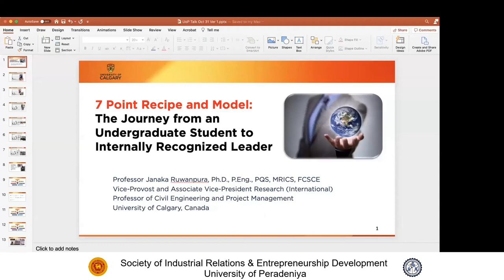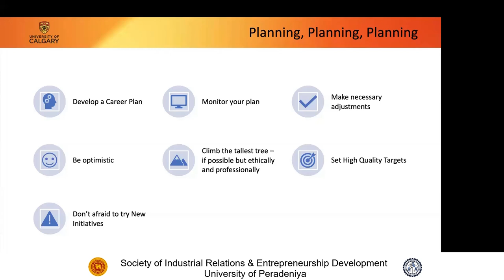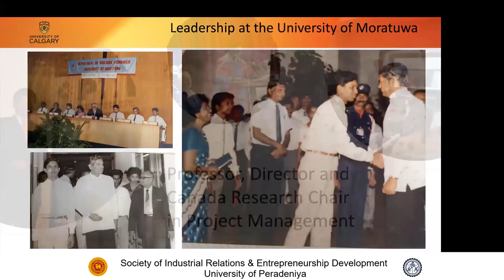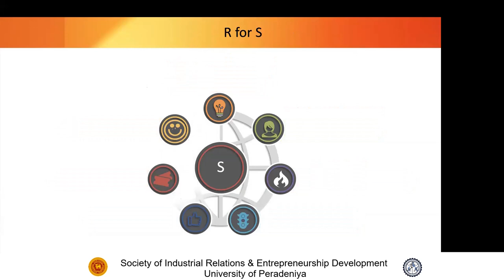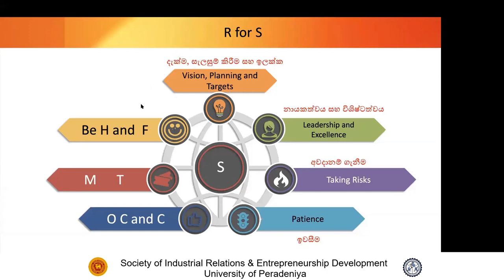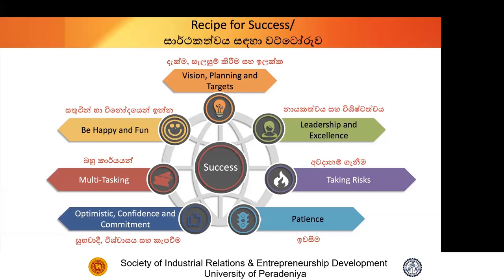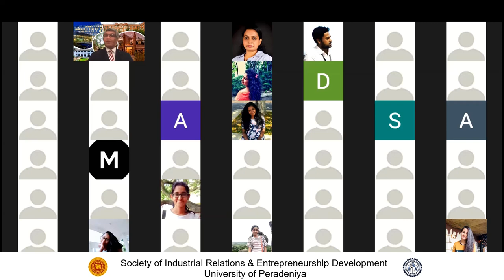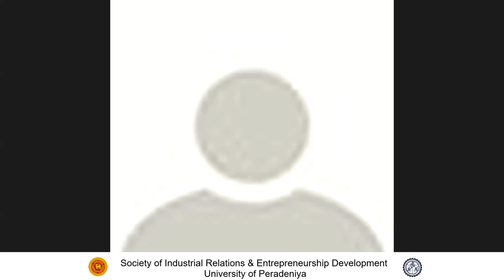7-point Recipe & Model for Undergraduate students - Prof Janaka Ruwanpura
SIRED organized an online guest talk about "The Journey from an undergraduate student to an internationally recognized leader". The session was conducted by Prof Janaka Ruwanpura, the vice-provost and associate vice-president research (international) at the University of Calgary, Canada.
So this is the recorded video of that zoom session.